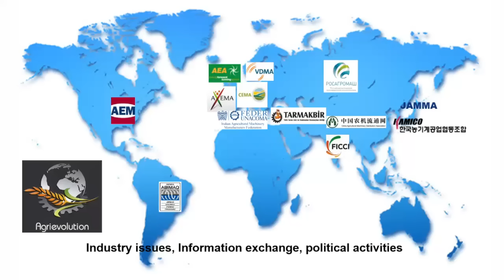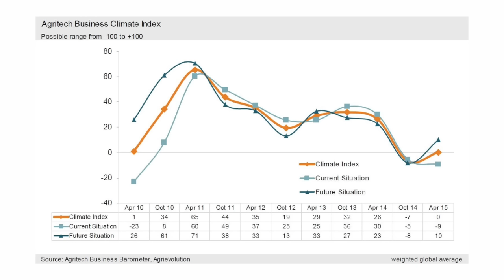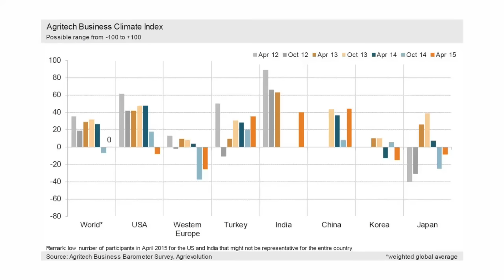April 2015 Agritech Business Barometer Overview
AEM's Charlie O’Brien and Benjamin Duyck provide insights into the results of the latest global agribusiness survey.